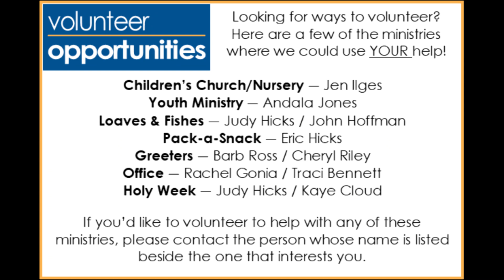2.26.23 Online Worship